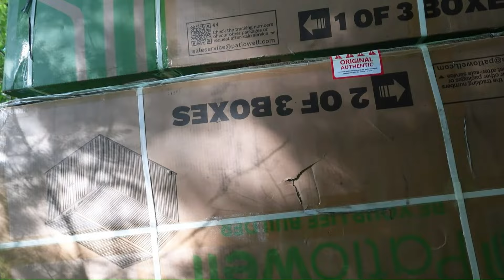newproject How to build a 8x12 metal shed. We're finally at building day!!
concrete Finishing the foundation!!

Getting the tractor out, NEW PROJECT!!

WELCOME TO OUR NEW SEASON!! This will be our 5th season working on our property, 2024 is already shaping up to be a FANTASTIC year!!

Hi! We're Jason aka Sizzle and Clarissa.

This vlog is documenting our weekend warrior time we've spent so far working on our dream to build a debt free homestead.

In 2020, We bought 10 untouched acres in Northwestern Michigan. Documenting our journey, successes, and work. We know it's going to take time, patience, and some really hard work, but it should be exciting!

Living in downstate Michigan limits our work time, we'll be eventually moving to the property and building the house on site.

We are in the beginning stages of development. The dream continues with perseverance and tenacity.
Dream Big! Work hard! Never lose sight of the goal, enjoying the journey along the way!

Copyright: Clipchamp Editing Software license/Subscription purchased
Clipchamp stock music
Not from Paris madame
all about the bass
Dance away
Punk Love
Cowboys
Redland Memory
Party Ranch
Ice Tea
Summer Chill
Your Homecoming